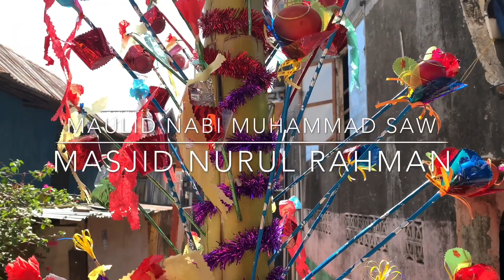Memperingati Maulid NABI MUHAMMAD SAW || Masjid Nurul Rahman